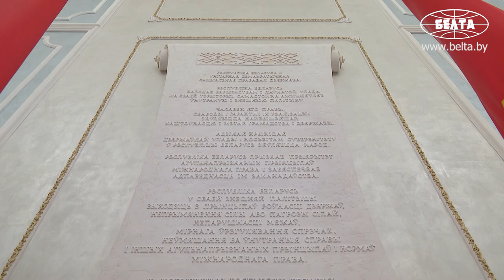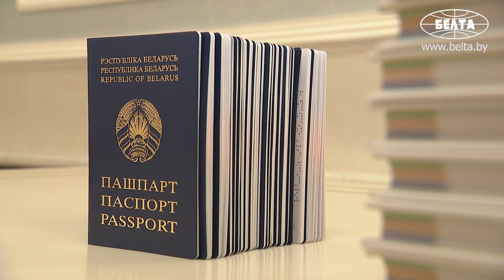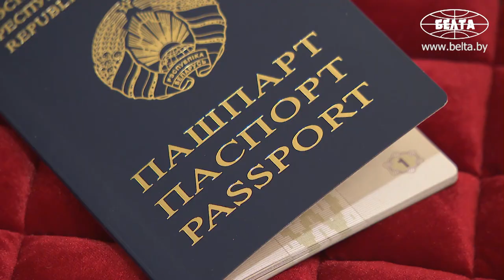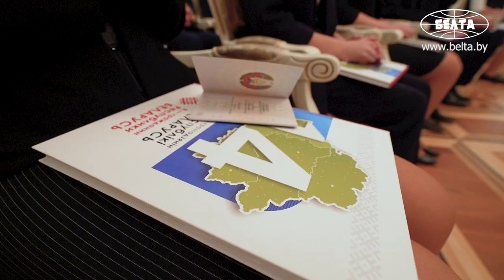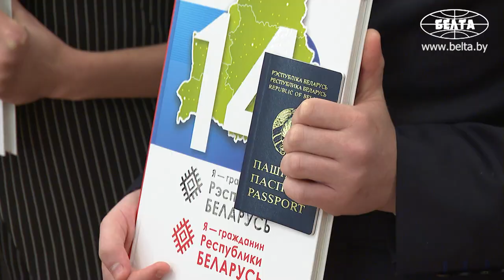"Вижу в вашем лице амбициозную Беларусь" - Лукашенко вручил паспорта юным гражданам страны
Глава государства Александр Лукашенко в торжественной обстановке во Дворце Независимости вручил паспорта юным гражданам Беларуси.